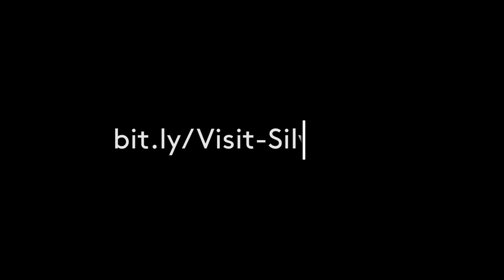Art Fair Philippines 2021 at SILVERLENS | Quick Fire Questions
In keeping with Art Fair Philippines' unprecedented edition for 2021, Silverlens' directors, Isa Lorenzo and Rachel Rillo have curated an extensive collection of works into eight capsule exhibitions. Watch them discuss the presentation and their experiences in previous iterations of the Art Fair in a round of Quick Fire Questions.